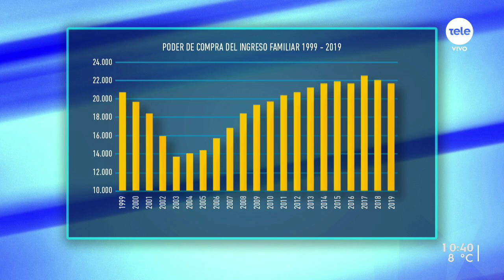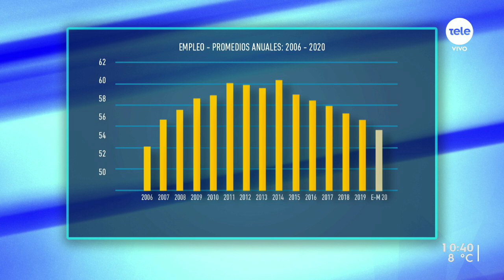La economía poscovid-19: el panorama del empleo, el crédito y la llegada de inversión extranjera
Nos acompañó el periodista Nelson Fernández para explicar qué está pasando en la economía uruguaya mientras avanza el desconfinamiento.